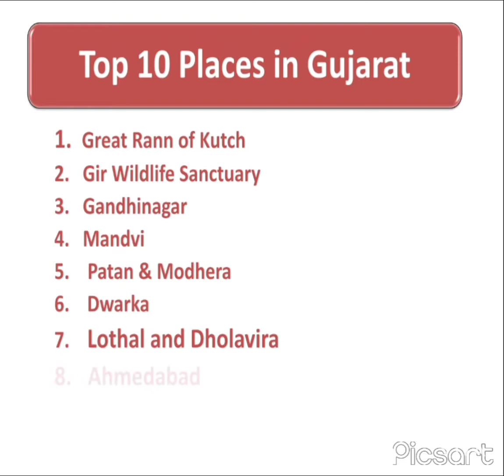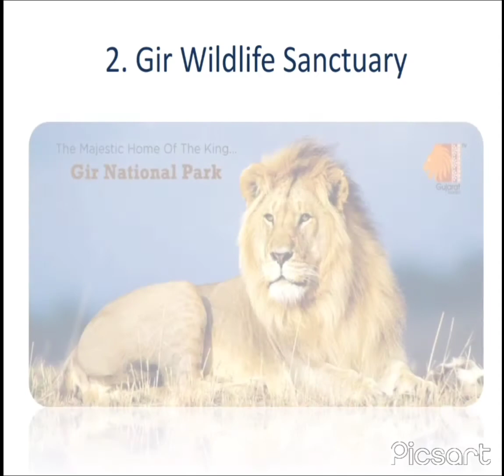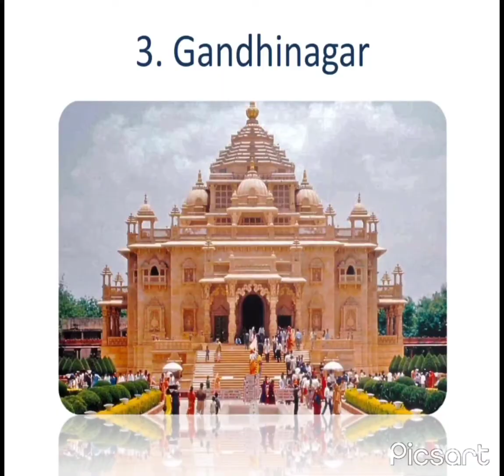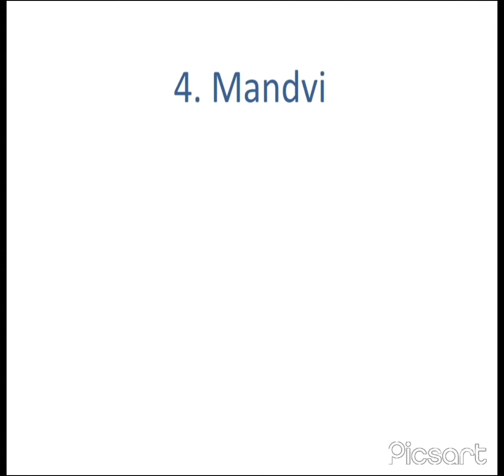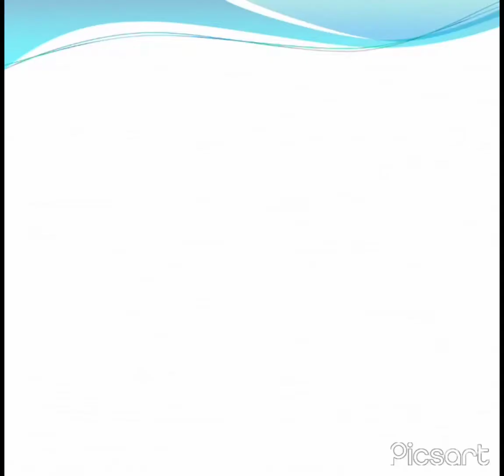Top 10 places to visit in Gujarat part-1 🤩👌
Top 10 places to visit in Gujarat 🤩😍👌

1.  Great Rann of Kutch
2.  Gir Wildlife Sanctuary
3.  Gandhinagar
4.  Mandvi
5.  Patan & Modhera
6.  Dwarka
7.  Lothal & Dholavira
8.  Ahmedabad
9.  Bhavnagar
10. Somnath